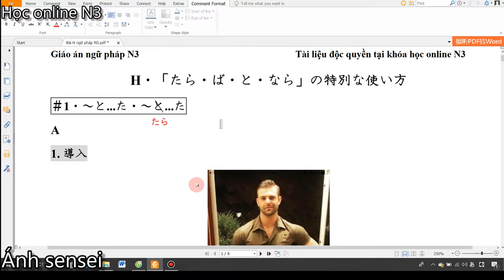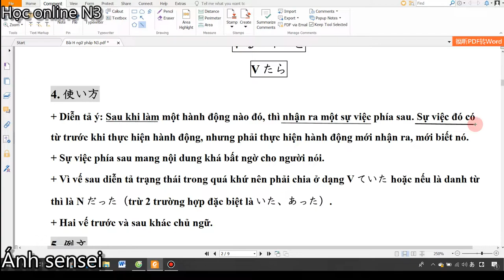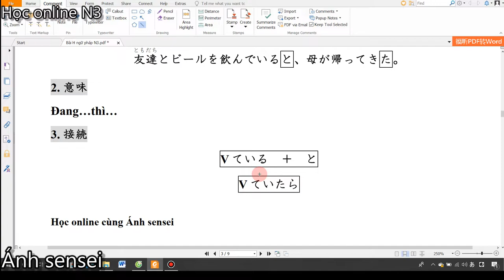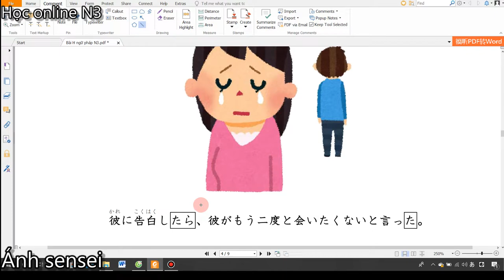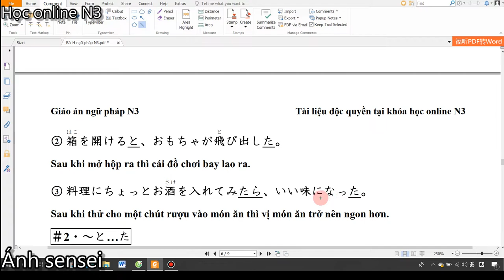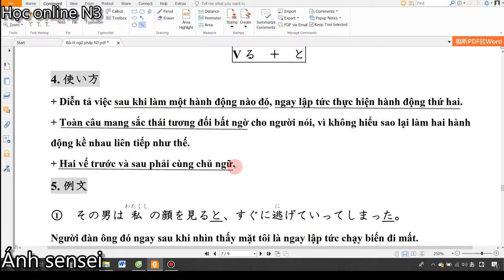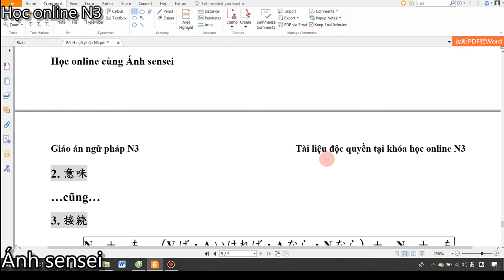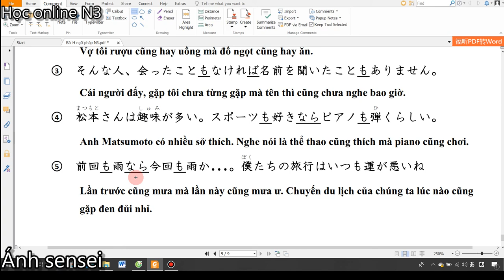Các cách dùng đặc biệt của たら・ば・と・なら